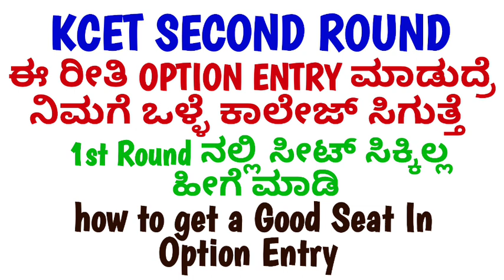Round-2 option Entry Doubts Solved //be carefull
Round-2 option Entry Doubts Solved / ಹೀಗೆ ಮಾಡಿ ನಿಮಗೆ ಒಳ್ಳೆ ಕಾಲೇಜಿನಲ್ಲಿ ಸೀಟ್ ಸಿಗುತ್ತೆ
ಫಸ್ಟ್ round ನಲ್ಲಿ ಸೀಟ್ ಸಿಕ್ಕಿಲ್ವ ಹೀಗೆ ಮಾಡಿ